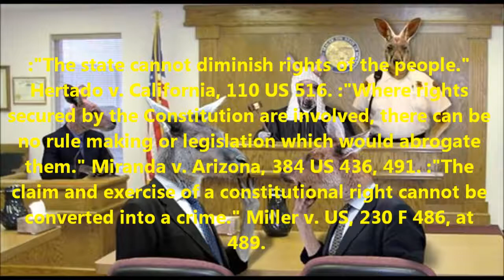sovereign freeman in court bench Trial - Full Audio -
REMEDY AND RECOURSE

Every system of civilized law must have two characteristics: Remedy and Recourse. Remedy is a way to get out from under that law. The Recourse is if you have been damaged under the law, you can recover your loss. The Common Law, the Law of Merchants, and even the Uniform Commercial Code all have remedy and recourse, but for a long time we could not find it. If you go to a law library and ask to see the Uniform Commercial Code, they will show you a shelf of books completely filled with the Uniform Commercial Code. When you pick up one volume and start to read it, it will seem to have been intentionally written to be confusing. It took us a long time to discover where the Remedy and Recourse are found in the UCC. They are found right in the first volume, at 1-207 and 1-103.

REMEDY

The making of a valid Reservation of Rights preserves whatever rights the person then possesses, and prevents the loss of such rights by application of concepts of waiver or estoppel. (UCC 1-207.7) It is important to remember when we go into a court, that we are in a commercial, international jurisdiction. If we go into court and say, I DEMAND MY CONSTITUTIONAL RIGHTS, the judge will most likely say, You mention the Constitution again, and Ill find you in contempt of court! Then we dont understand how he can do that. Hasnt he sworn to uphold the Constitution? The rule here is: you cannot be charged under one jurisdiction, and defend under another. For example, if the French government came to you and asked where you filed your French income tax in a certain year, do you go to the French government and say, I demand my Constitutional Rights? No. The proper answer is: THE LAW DOESNT APPLY TO ME--IM NOT A FRENCHMAN. You must make your reservation of rights under the jurisdiction in which you are charged--not under some other jurisdiction. So in a UCC court, you must claim your reservation of rights under the U.C.C. 1-207. UCC 1-207 goes on to say: When a waivable right or claim is involved, the failure to make a reservation thereof, causes a loss of the right, and bars its assertion at a later date. (UCC 1-207.9) You have to make your claim known early. Further, it says: The Sufficiency of the Reservation--Any expression indicating an intention to reserve rights, is sufficient, such as without prejudice. (UCC 1-207.4) Whenever you sign any legal paper that deals with Federal Reserve Notes--in any way, shape or manner--under your signature write: Without Prejudice UCC 1-207. This reserves your rights. You can show, at 1-207.4, that you have sufficiently reserved your rights. It is very important to understand just what this means. For example, one man who used this in regard to a traffic ticket was asked by the judge just what he meant by writing -without prejudice UCC 1-207 on his statement to the court. He had not tried to understand the concepts involved. He only wanted to use it to get out of the ticket. He did not know what it meant. When the judge asked him what he meant by signing in that way, he told the judge that he was not prejudiced against anyone.. The judge knew that the man had no idea what it meant, and he lost the case. You must know what it means.

WITHOUT PREJUDICE UCC 1-207

When you use -without prejudice UCC 1-207 in connection with your signature, you are saying: -I reserve my right not to be compelled to perform under any contract or commercial agreement that I did not enter knowingly, voluntarily and intentionally. And furthermore, I do not accept the liability of the compelled benefit of any unrevealed contract or commercial agreement. What is the compelled performance of an unrevealed commercial agreement? When you use Federal Reserve Notes instead of silver dollars, is it voluntary? No. There is no lawful money, so you have to use Federal Reserve Notes--you have to accept the benefit. The government has given you the benefit to discharge your debts with limited liability, and you dont have to pay your debts. How nice they are! But if you did not reserve your rights under 1-207.7, you are compelled to accept the benefit, and are therefore obligated to obey every statute, ordinance and regulation of the government, at all levels of government--federal, state and local. If you understand this, you will be able to explain it to the judge when he asks. And he will ask, so be prepared to explain it to the court. You will also need to understand UCC 1-103--the argument and recourse. If you want to understand this fully, go to a law library and photocopy these two sections from the UCC. It is important to get the Anderson edition. Some of the law libraries will only have the West Publishing version, and it is very difficult to understand. In Anderson, it is broken do